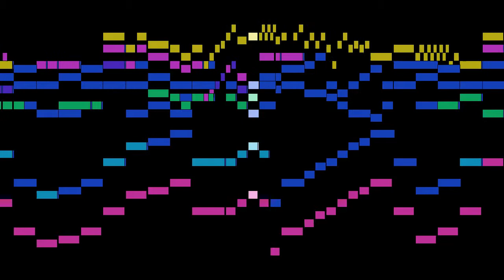Cazzati - III. Vivace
An animated score of "III. Vivace", from Sonata 'La Zambecari', Op.35 No.12, by Cazzati.